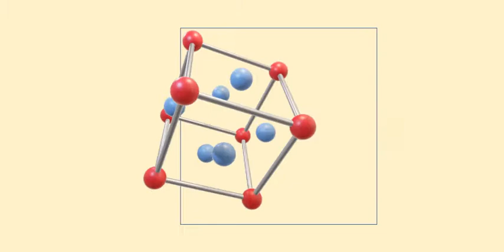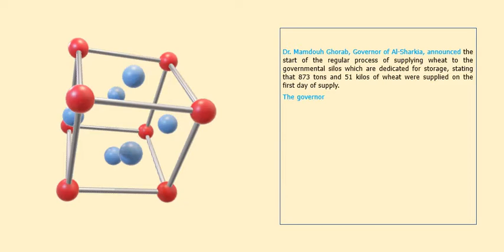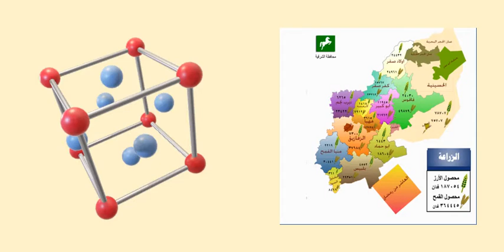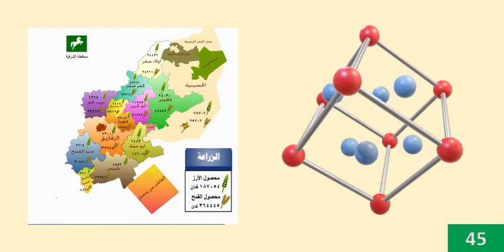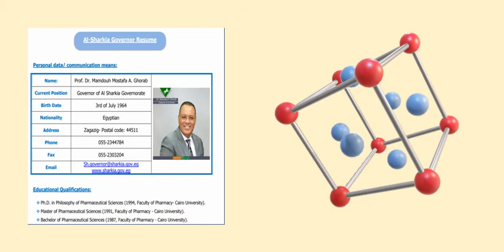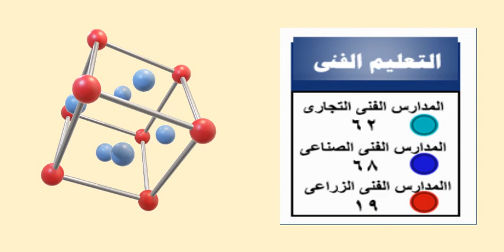معلومات - مركز ابو حماد - Abu-Hamad Egypt